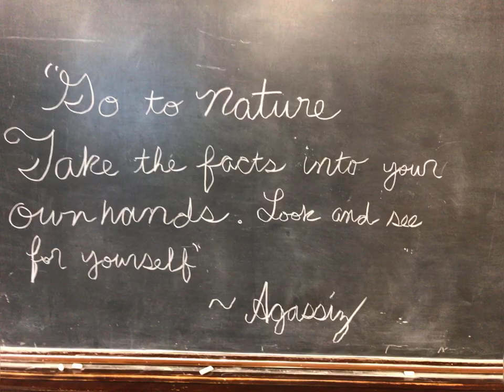Louis Agassiz on Nature: Study Nature Not Books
“GO TO NATURE.  TAKE THE FACTS INTO YOUR OWN HANDS—LOOK, AND SEE FOR YOURSELF”
~AGASSIZ